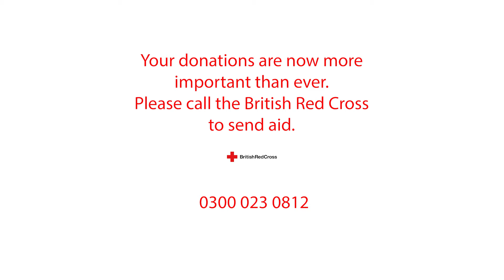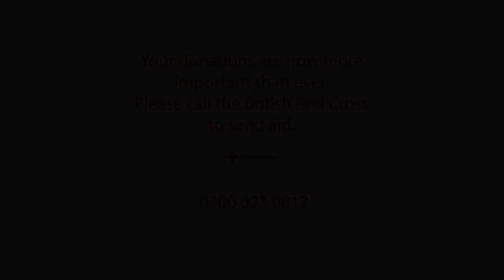Anguilla Hurricane Red Cross Donation Appeal...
A British Virgin Island student reflects on her experience of living through hurricane Irma on the island of Anguilla September 2017 and calls for Red Cross Donations to help the many victims effected throughout the British Virgin islands.